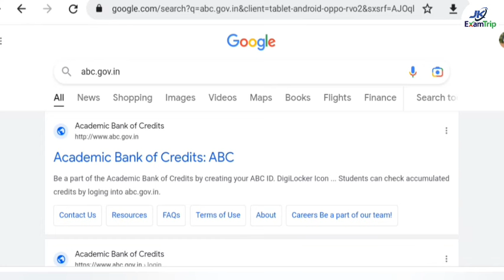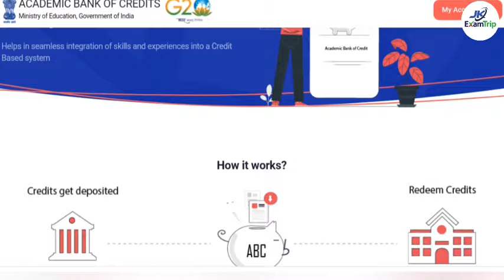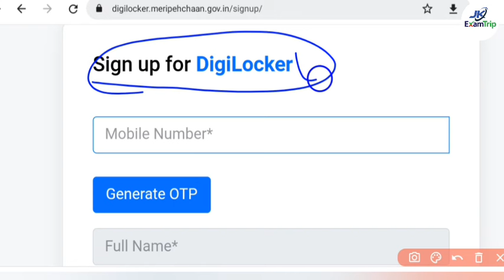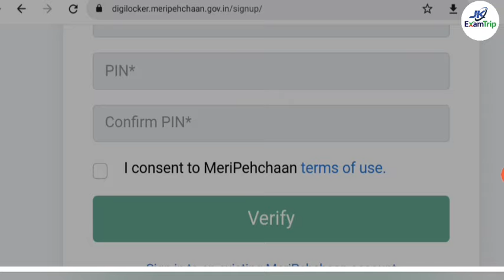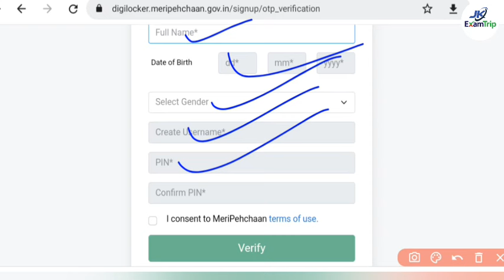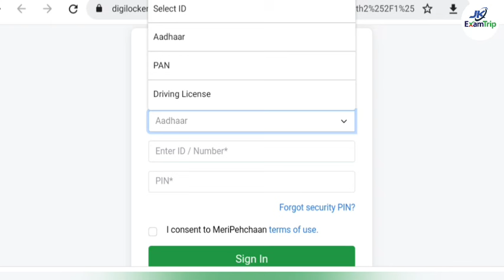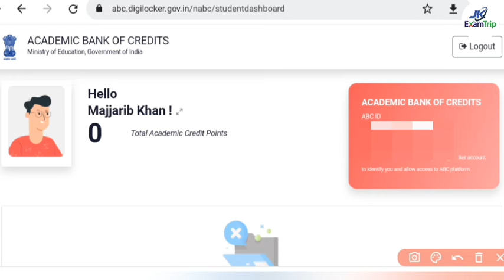How to Create ABC ID l Academic Bank of Credits ID l abc.gov.in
ABOUT ABC
As per National Education Policy 2020, the Academic Bank of Credits (ABC) has been envisaged to facilitate the academic mobility of students with the freedom to study across the Higher Education Institutions in the country with an appropriate "credit transfer" mechanism from one programme to another, leading to attain a Degree/ Diploma/PG-diploma, etc.,

The registration of institutions and services will be a critical function of the academic bank of credit.

ABC shall deposit credits awarded by registered institutions into students' accounts. The Academic bank credit(s) can only be shared from institutions, not directly from the student. Only credits submitted by an authorized institution will be accepted for storage and validation by the ABC.

Features

Allows academic institutions to lodge and maintain the integrity of the credits

Maintains the authenticity and confidentiality of student credits

Easy credit transfer through digital mode

Faster credit recognition